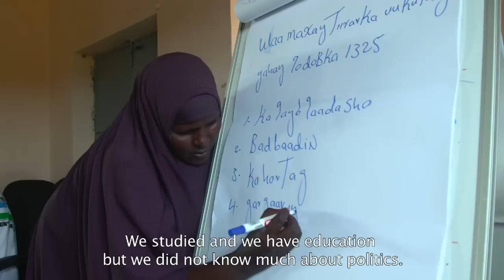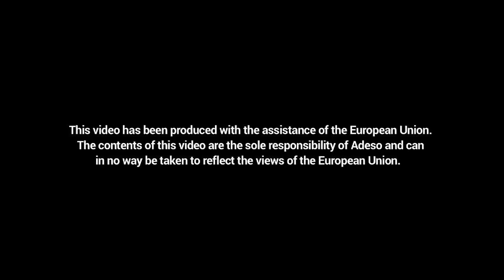Promoting Women's Political Participation for Development of Peace and Security in Somalia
Fatima Jibrell, Adeso's founder, talks about the positive impact of the European Union funded Promoting Women's Political Participation for Development of Peace and Security in Somalia. The project was implemented from September 2012 to September 2014, in the districts of Mudug, Bari, Sool and Sanaag.